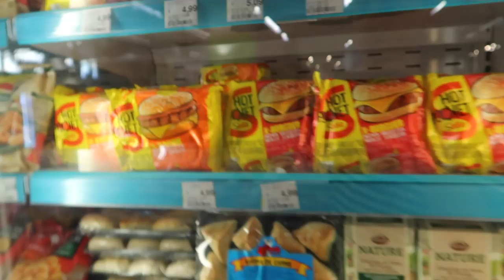COMIDA REDONDA vs QUADRADA GANHA! (ft. JP Mota)